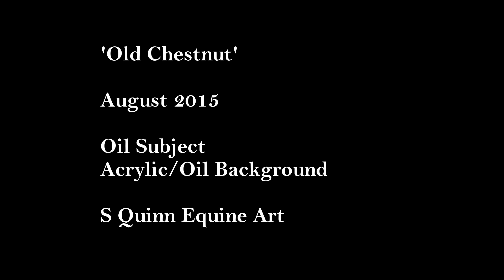'Old Chestnut' Time-Lapse Oil Painting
August 2015

30 x 40 x 1.5"

S Quinn Equine Art